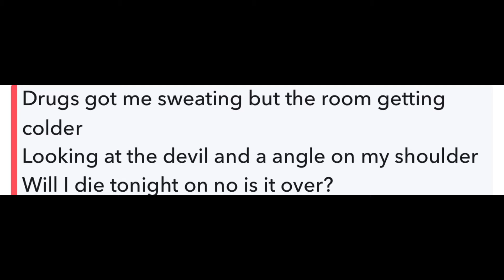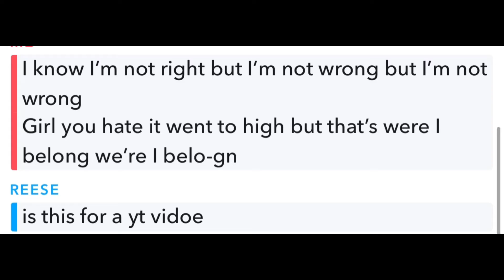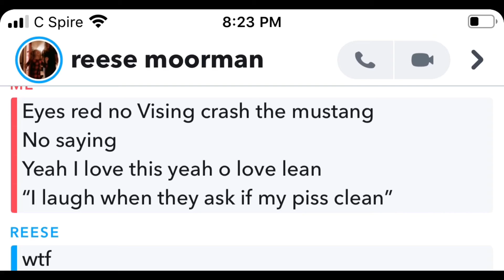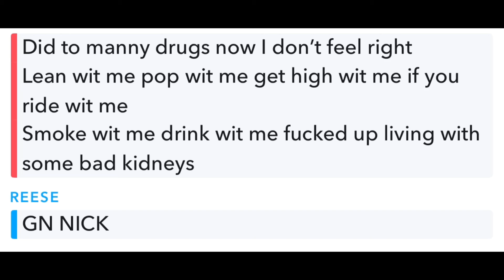Lean Wit Me Lyric Prank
I have absolutely  no saying in this video because of insta copyright so just leave a like that's way more appreciated :D
Instagram: factmightynick (with its me pfp :P)
Omlet Arcade: tortureme
Thanks :D